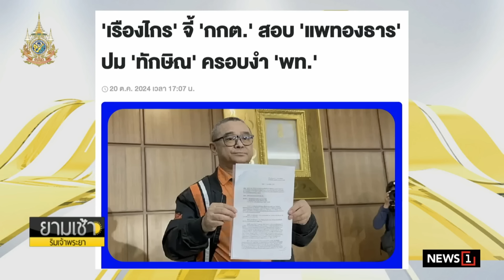18 บอสอ่วม! บช.ก.จ่อบุกเรือนจำประเคนข้อหา : ยามเช้าริมเจ้าพระยา 21/10/2024 ช่วงที่1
18 บอสอ่วม! บช.ก.จ่อบุกเรือนจำประเคนข้อหา "ฟอกเงิน- พรก.กู้เงิน-อั้งยี่-ซ่องโจร"